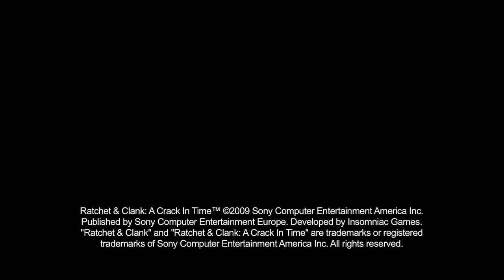Ratchet and Clank a Crack in Time Comic Con Trailer 2009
The latest Ratchet and Clank Future a Crack in time trailer